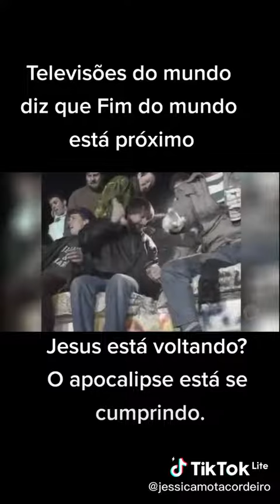HELLO SUBSCRIBE OLÁ SOU SABRINA DIAS 👈😘CLICK NA MINHA FOTO É INSCREVER-SE NO CANAL INSCREVER-SE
OLÁ SOU SABRINA DIAS
AMORES BEIJOS
MÉ SEGUEM 😘 FOLLOW MÉ

MAS SÓ PARA INSCRITOS NO CANAL,,,. 👇
INSCREVER-SE É VEJA OS OUTROS VÍDEOS TOP DO CANAL,,, AMORES BEIJOS

    😭FORMAS DE AJUDÁR O CANAL 🙏👇
Fazer um depósito bancário o valor que você poder ajudar,,, DEUS ABENÇOE

Bradesco conta poupança
AGÊNCIA  2565  CONTA 1019510 DIGITO 1
Nome do titular da conta meu irmão
anderson dias m. a. 👇

                  ☝️EM INGLÊS  👇IN ENGLISH

 HELLO I AM SABRINA DIAS
IN ADDITION TO YOU WATCHING TOP VIDEOS, YOU'LL STILL COMPETE FOR EXCLUSIVE AWARDS, EVERY DAY, BUT ONLY FOR SUBSCRIBERS ON THE CHANNEL ,,, 👇

😭WAYS TO HELP THE CHANNEL 🙏👇 Make a bank deposit the amount you can help ,,, GOD BLESS Bradesco savings account AGENCY 2565 ACCOUNT 1019510 DIGITO 1 My brother account holder name  anderson dias m. The. 👇